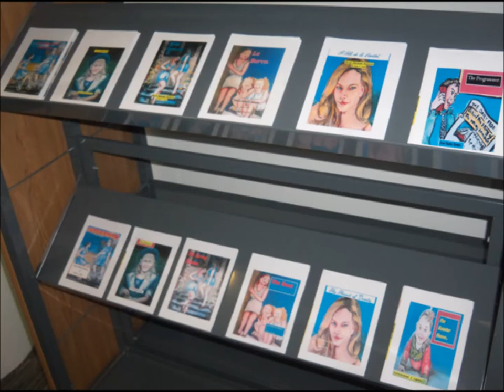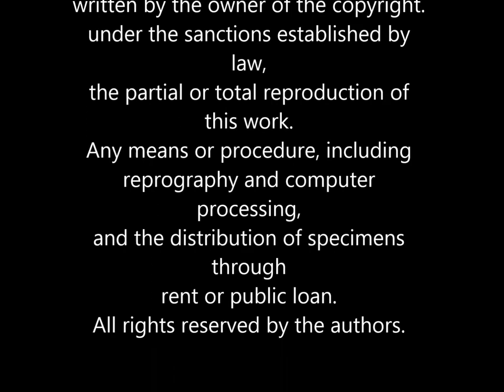Presentation of the book ,A Destination to Discover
This is the presentation of the book covers of the novel " A Destination to Discover."